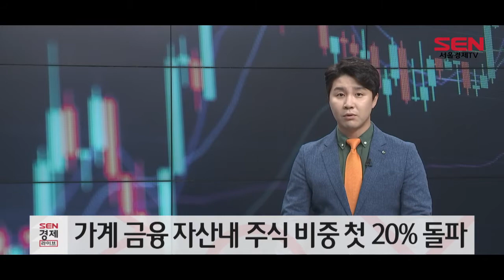가계 금융 자산내 주식 비중 첫 20% 돌파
빚내서 투자하는 이른바 ‘빚투’ 열풍이 불면서 가계 금융자산 내 주식 비중이 처음으로 20%를 넘어섰습니다.

오늘(8일) 한국은행에 따르면 1분기 가계가 금융기관에서 차입한 돈은 52조1,000억원으로 전년(15조2,000억원) 대비 36조9,000억원 증가했습니다.

가계는 대출금과 여윳돈을 합한 자금으로 예금보다 투자에 집중했습니다. 특히 올 1분기 결제성·저축성 예금(28조9,000억원)을 전년(41조3,000억원) 대비 크게 줄인 가운데 총 49조원의 주식(국내 36조5,000억원, 해외 12조5,000억원)을 사들인 것으로 나타났습니다.

[SENTV]